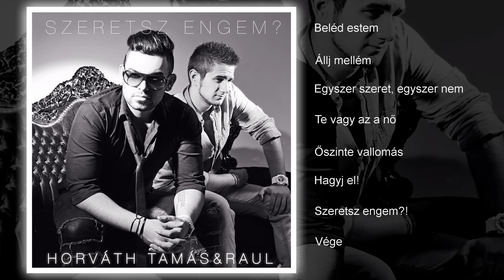Horváth Tamás & Raul - Szeretsz engem?! (teljes album)